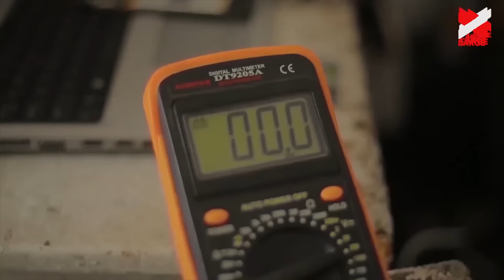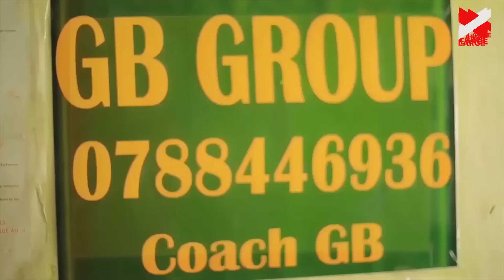😂😂Mbega weee!Burya bwose NZOVU yavukiye i LILLE muri FRANCE/MANASE ahaye KANYOMBYA ibibazo biramukor